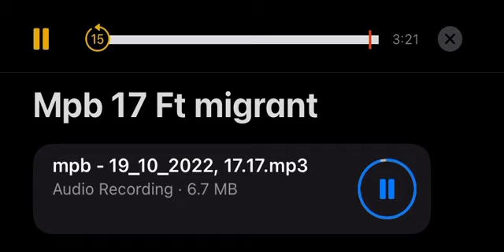Mpb 17 - Get High Ft 96Migrant